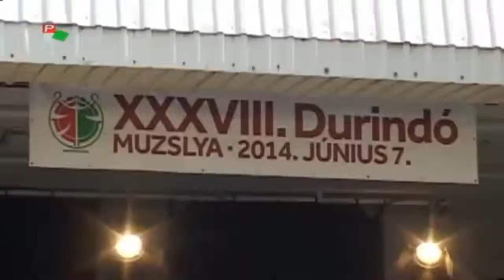Tartományi művelődési pályázatok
Közügyek (PannonRTV) - Vendég: Juhász Attila, tartományi művelődési segédtitkár
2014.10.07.